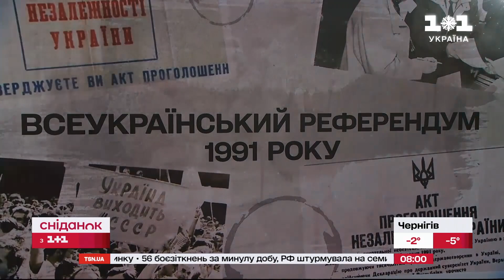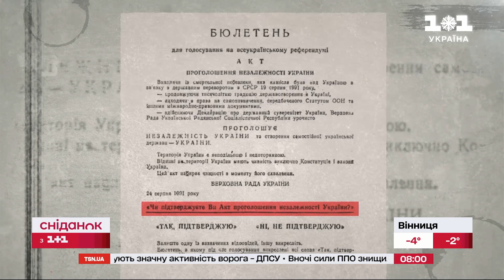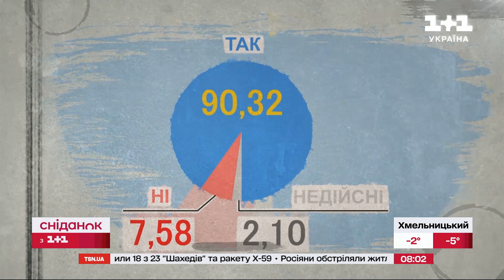Всеукраїнський референдум 1991 року – Уроки історії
4 грудня 1991-го рік. Незалежність України визнають Литва і Латвія. Днем раніше це зробила Угорщина. А ще раніше – першими у світі – Канада і Польща. Так, це сталося лише в грудні. Попри те, що наша країна проголосила незалежність ще 24 серпня, однак її треба було підтвердити. І трапилось це на Всеукраїнському референдумі  першого грудня 91-го. Як відбувався референдум? Чому багато політиків сумнівалися в результатах  волевиявлення? Та з яким проханням Горбачов звертався до Кравчука напередодні референдуму? Про все це розкажемо у новому уроці історії.